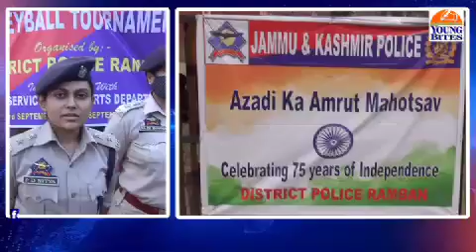Ramban police organizes Shaheed Dhaler Singh volleyball tournament